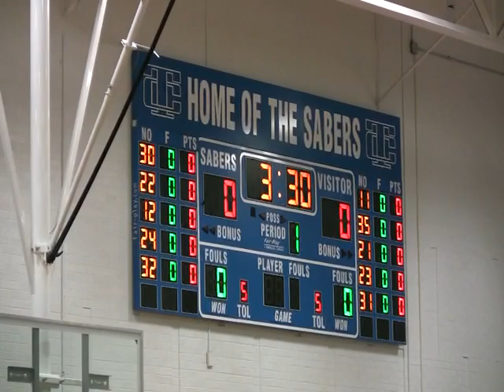Karli Hoops JV vs Twin Cedars STAR 2010